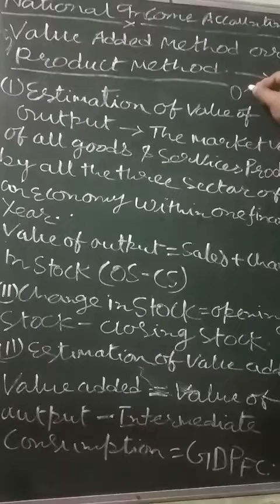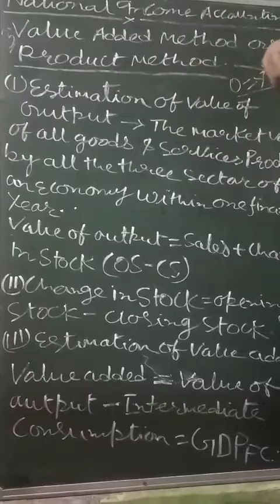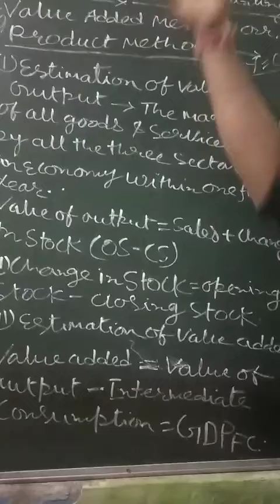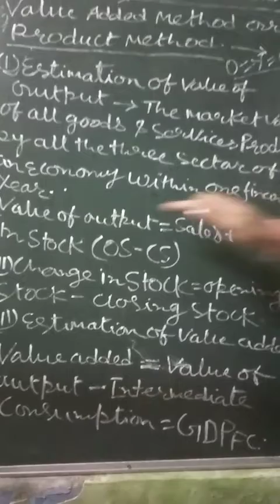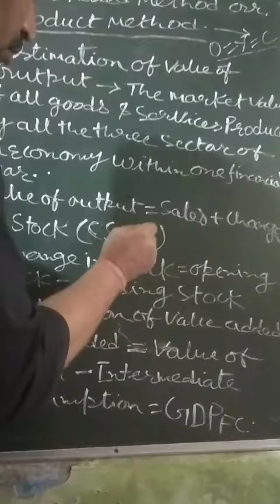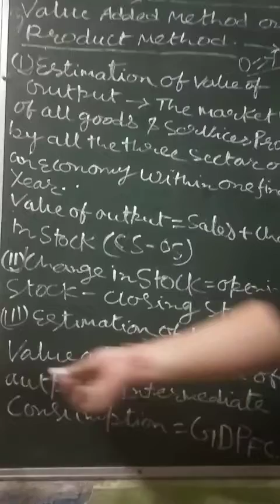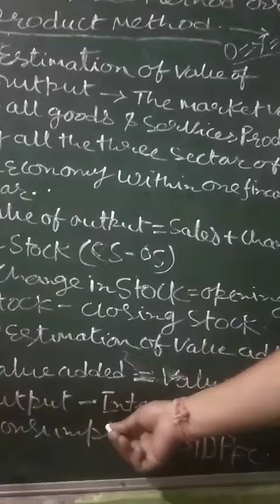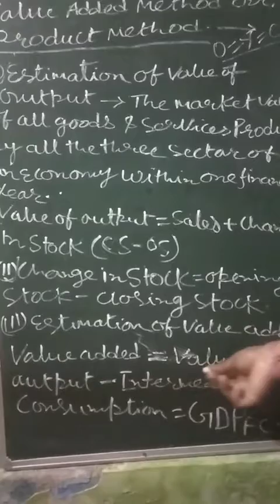Class-12th, commerce ,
National income accounting by manoj guruji